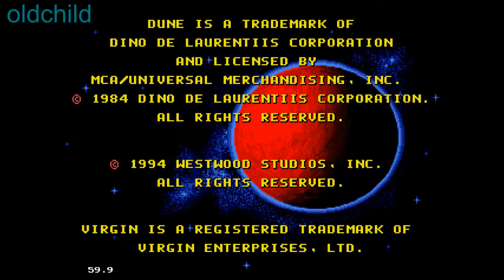DuneHack R81C Razor Missions - Level: HARD "SIMPLISTIC" 38 min. (SMD) Прохождение (БЕЗ КОММЕНТОВ))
DuneHack Rebuild R81C V17 - Level: HARD "SIMPLISTIC"